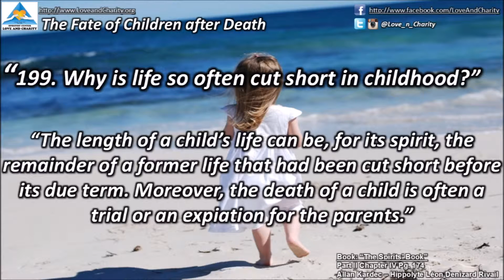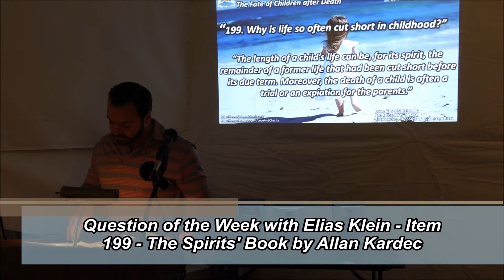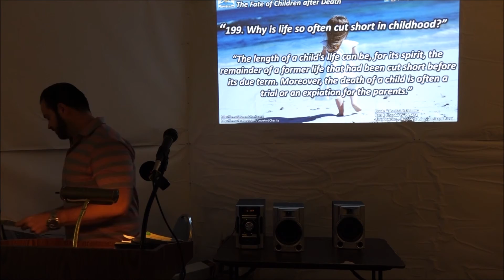The Spirits' Book: Question of the Week XX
In this brief video, our friend Elias Klein elucidates us on one of the questions from The Spirits' Book by Allan Kardec.

The question:

“199. Why is life so often cut short in childhood?”

“The length of a child’s life can be, for its spirit, the remainder of a former life that had been cut short before its due term. Moreover, the death of a child is often a trial or an expiation for the parents.”

"The Spirits' Book" among many other Spiritist works may be purchased at the below link: